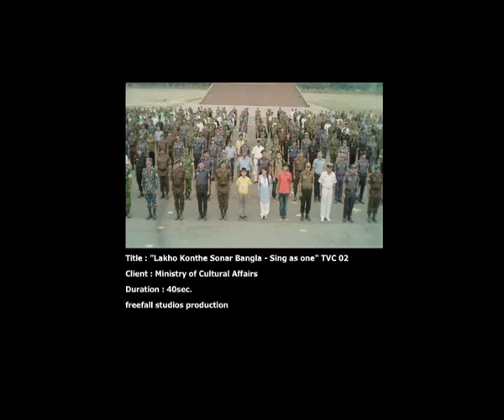Lakho konthe Sonar Bangla Sing As One TVC 2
TVC : Lakho Konthe Sonar Bangla sing as one
Duration: 40 sec

Client: Ministry of Cultural Affairs
Agency: Asiatic JWT
Production House: Freefall Studios Ltd

Director: Kisloo Golam Haider
DOP: L. Apu Rozario
Production Design: Freefall Studios Ltd.

Editor: Splice Post Bangladesh Ltd
Online & Grading: Splice Post Bangladesh Ltd
CG Animation & VFX: Ahmed Nafiyan
Post: Splice Post Bangladesh Ltd
Sound Design: Soundbox
Post Supervisor: Hafiz Hasan

Line Producer: Sohel Abid
Assistant Supervising producer: Golam Rabbany
Production Controllar: Ali Afjal Uzzal
Unit Production Controllar: Ehsan Haque

1st AD: Haris Mahmud Sumon
2nd AD: Omar Uzzal , Rumon Ahmed, Shakilur Rahman Shak
Assistant Production Designer: Nirat Al Asrafi
Assistant Art Director: Safi Kamal Akash,Rajib Das, Omar Faruq
Casting Director: Azman Rusho
MT (Casting): Nirob Ahmed Prince
Costume Designer: Nafiz Ahmed
MT (Costume): Navila Nila